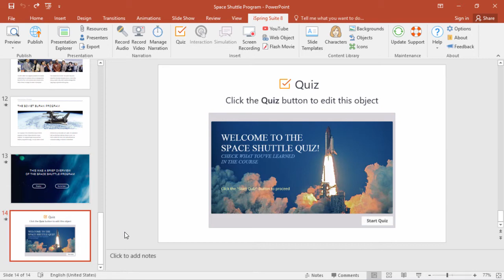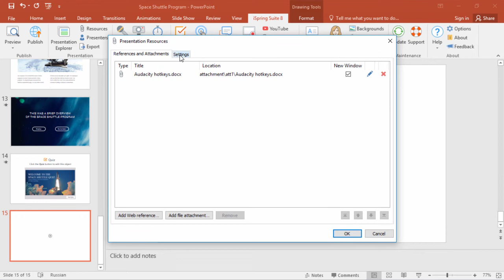Why the Finish Button Doesn’t Work and How to Create a Custom Button that Closes the Course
This tutorial shows you how to make a custom finish button that closes the course.

Enter this text in the window:
javascript:window.onunload()